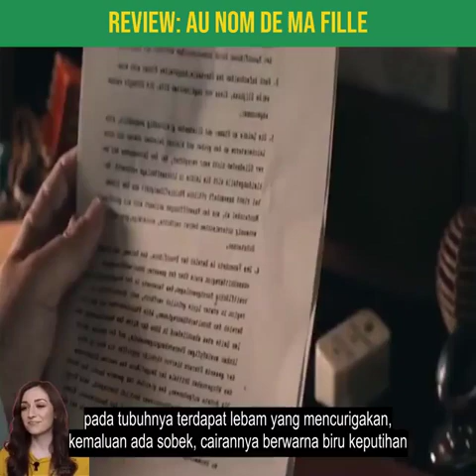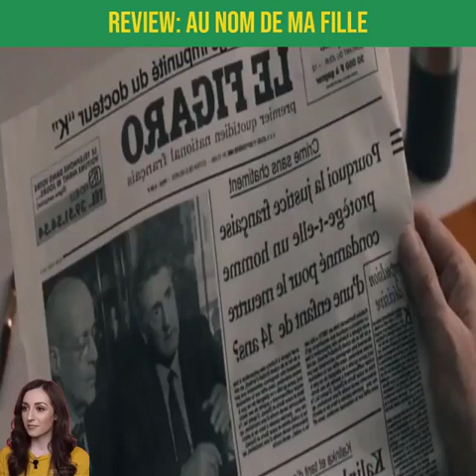Alur cerita film AU NOM DE MA FILLE